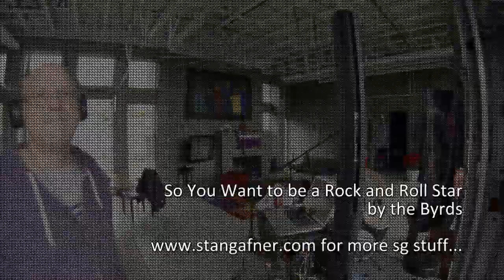Rock and Roll Star... mix1 - byrds cover by sg